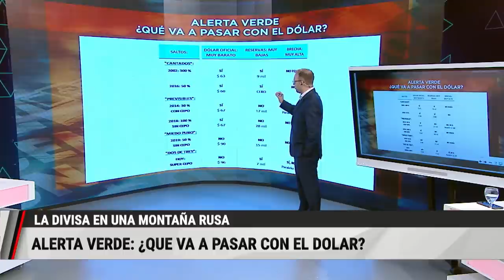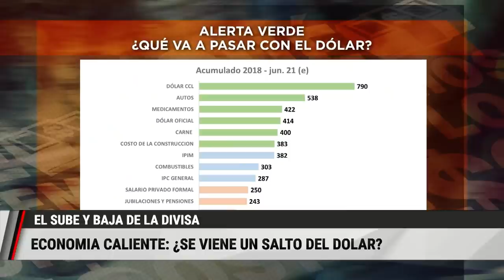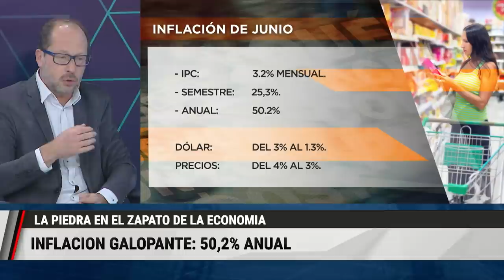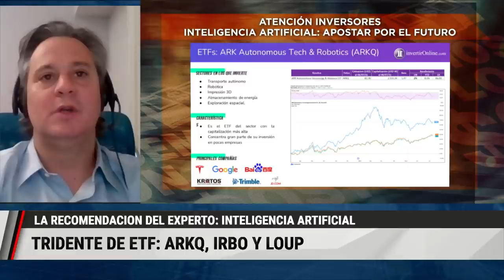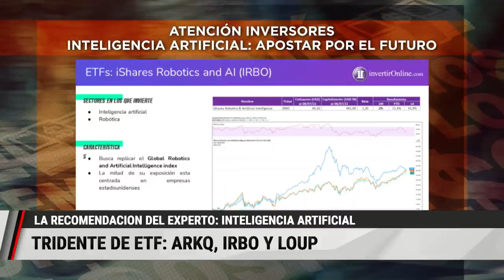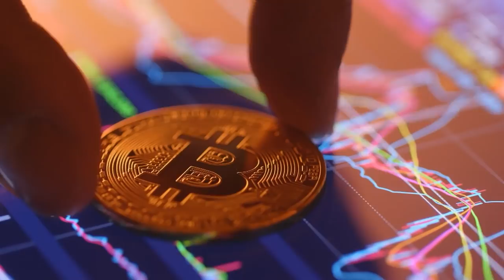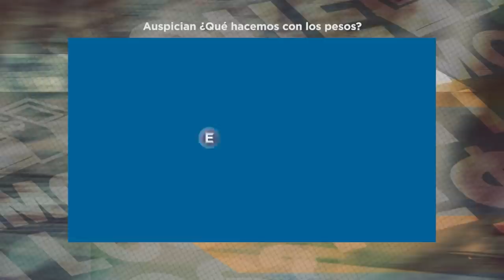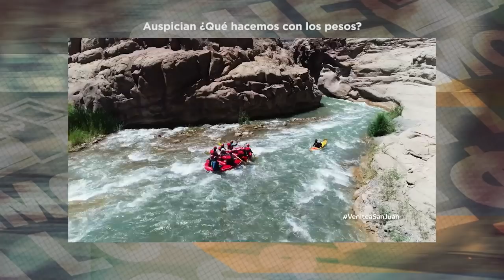QUE HACEMOS CON LOS PESOS PGM 17-07-2021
INVITADOS
@OTALORAGONZALO // GONZALO OTALORA – PYMES Y EMPRENDEDORES
@GONZALEZPRIETOC // CARLOS GONZALEZ PRIETO – ECONOMIA Y POLITICA

RUBEN PASQUALI – ANALISTA DE MERCADO
PABLO GOLDIN – ECONOMISTA
SANTIAGO ISERN – CUSHMAN & WAKEFIELD
JOSE IGNACIO BANO – INVERTIRONLINE.COM (ZOOM)